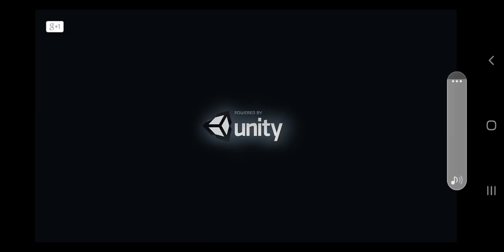Skiing By Gamelon Studios Part 1 Glip Screen Recorder 2023 Android Gameplay HD Samsung Galaxy A02